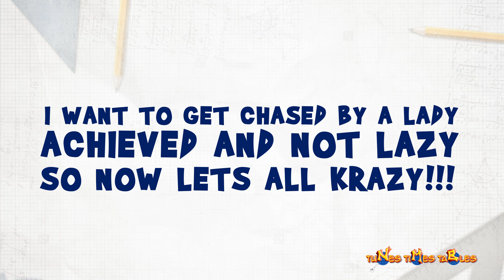8 Times Table Made Easy & Fun: NK's Musical Maths Skills & Style | TunesTimesTables.com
Get into the learning rhythm with the "8 Times Tables NK Way," a dynamic and engaging video that transforms how kids learn multiplication.

Say goodbye to traditional learning methods and hello to a fun, musical journey with NK's innovative approach to the eight times table. This video is perfect for kids and adults, making Maths easy and enjoyable.

Join us as we rap our way through the eight times table, ensuring that everyone can keep up and master their Maths skills in no time.

This video is about 8 Times Table Made Easy & Fun: NK's Musical Maths Skills & Style! But It also covers the following topics:

Musical Maths Lessons
Easy 8 Times Table
Multiplication Made Fun

Video Title:   8 Times Table Made Easy & Fun: NK's Musical Maths Skills & Style!